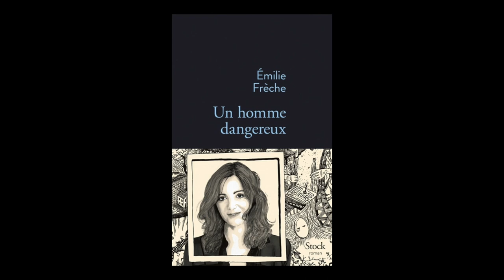Émilie Frèche, Un homme dangereux - Le livre sur la place. Nancy 2015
Émilie Frèche  présente "Un homme dangereux" aux éditions Stock à l'occasion du salon Le Livre sur la place à Nancy.